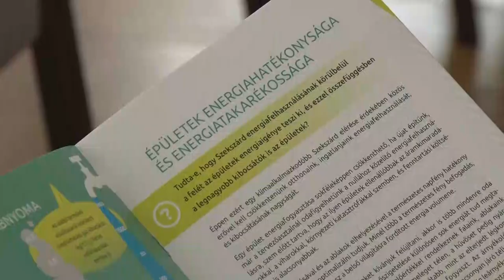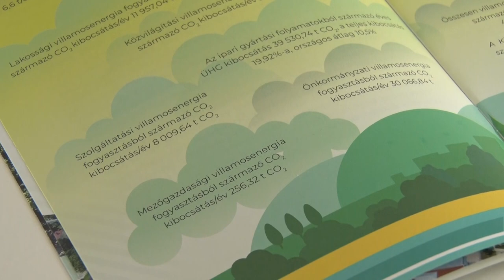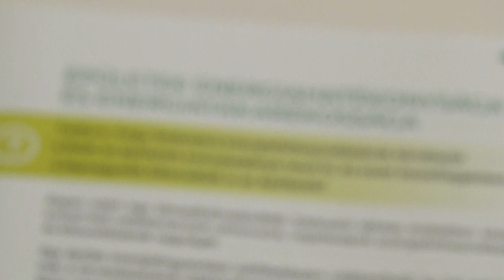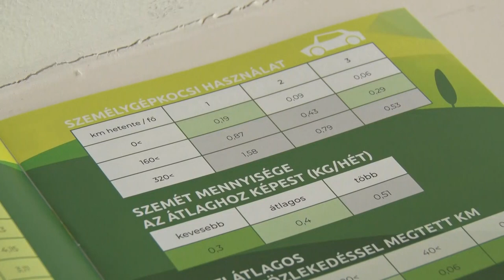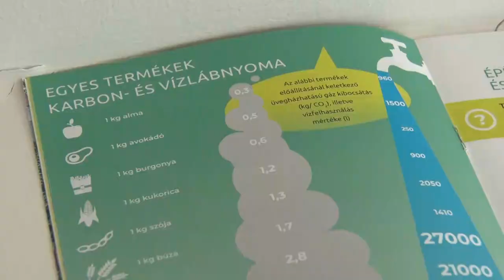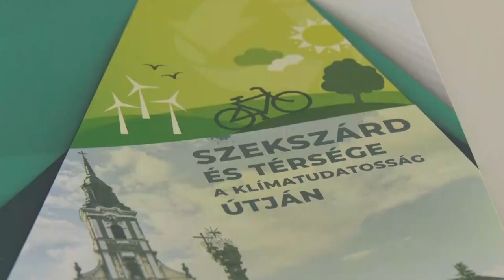Klímaplatform - ötleteket és gyakorlatokat várnak a megvalósításhoz Szekszárdon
A Klímastratégiában lefektetettek szerint a Klímaplatform nem csupán a stratégia társadalmasításában és felülvizsgálatában vesz részt, hanem a megvalósítás aktív szereplője is. Ebben a minőségben szemléletformálási és információ átadási feladatokat lát el. A workshop keretein belül sor került a zöld- és digitális átállás menetrendek munkaanyagának megvitatására, véleményezésére, további kapcsolódó javaslatok megfogalmazására.